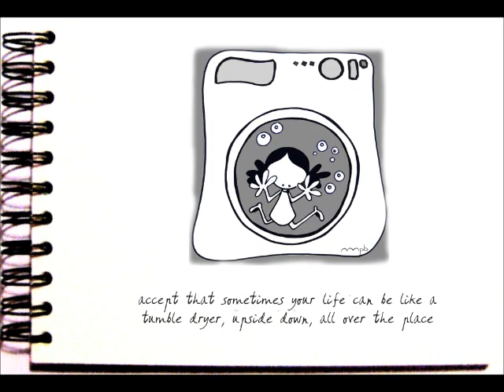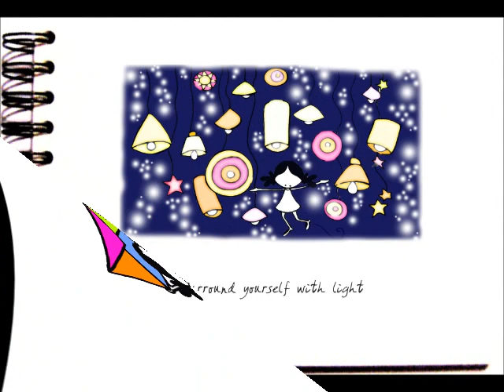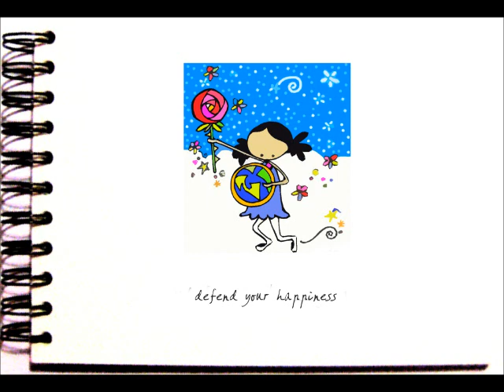A message in a bottle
Some little things I want to tell you. Because you are somebody very special. A unique person. Irreplaceable. For you not to forget. For you not to forget to remind us.